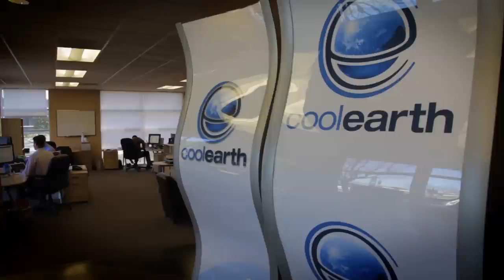Cool Earth Solar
In a public-private partnership that takes full advantage of the Livermore Valley Open Campus (LVOC) for the first time, Sandia National Laboratories and Cool Earth Solar have signed an agreement that could make solar energy more affordable and accessible. In this piece, representatives from Sandia, Cool Earth Solar, and leaders in California government all discuss the unique partnership and its expected impact.

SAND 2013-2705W